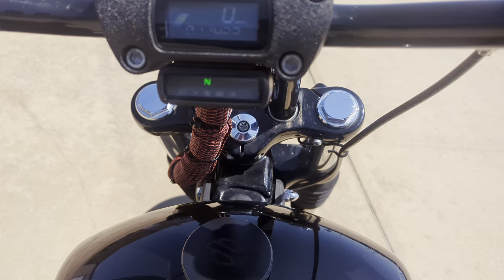2020 Harley-Davidson Street, Bob vivid black for sale